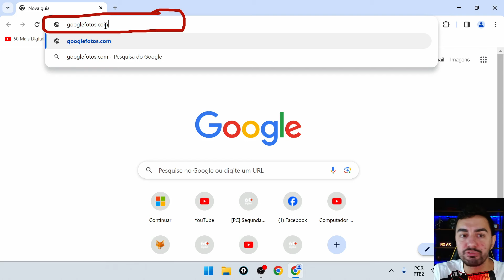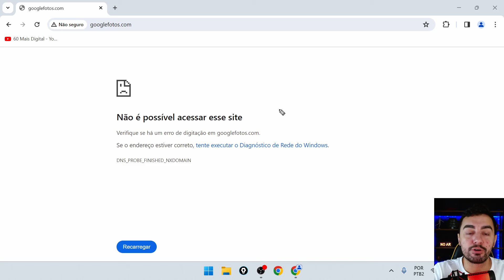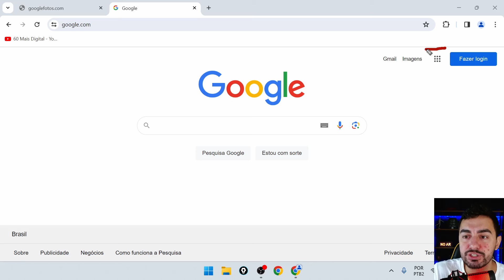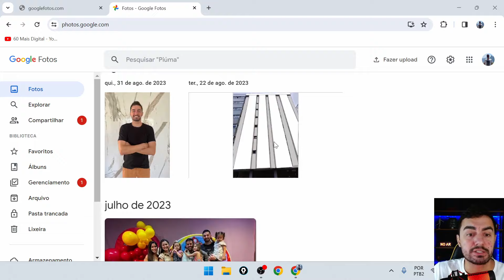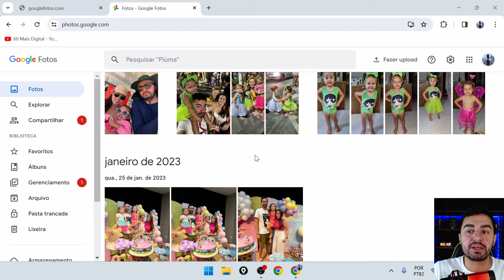COMO ACESSAR SUAS FOTOS NO GOOGLE FOTOS PELO COMPUTADOR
Saiba como entrar no Google Fotos pelo computador e ter acesso com mais facilidade as suas fotos.